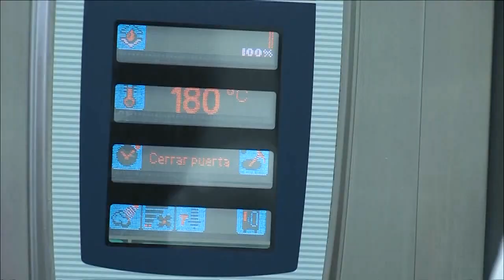YA ESTAMOS AQUI PGM114 01